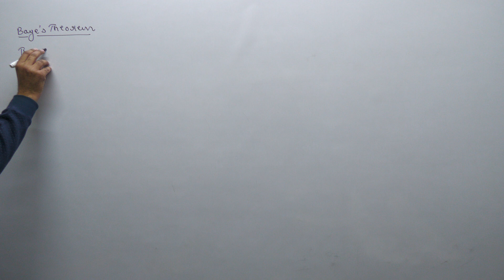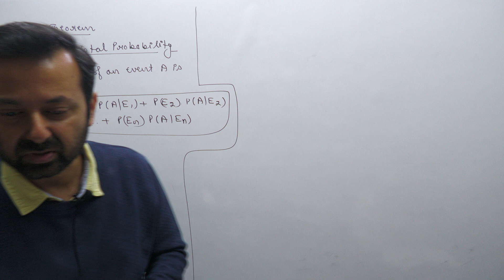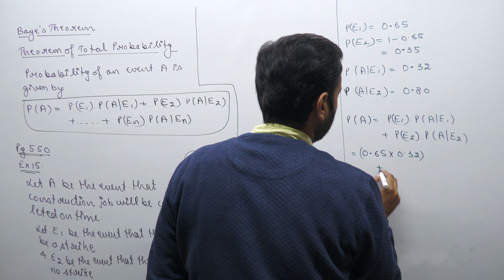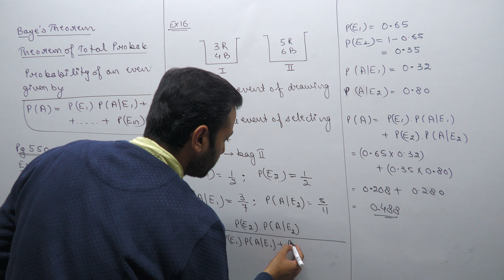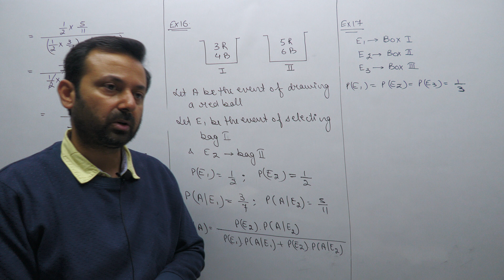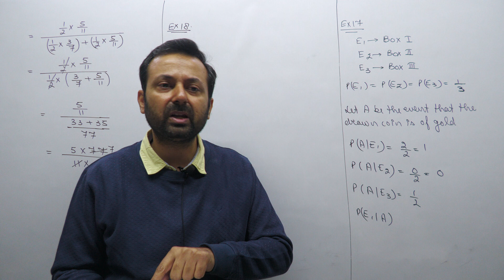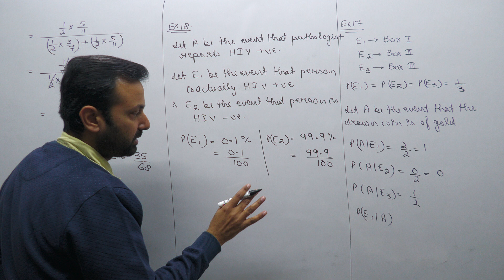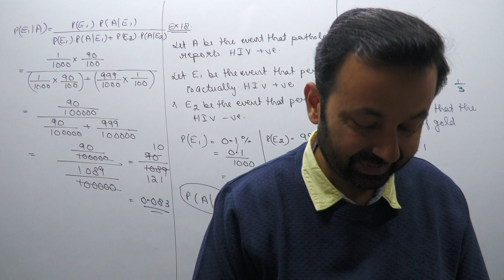Class XII Maths 27th Dec, 22 (Probability)